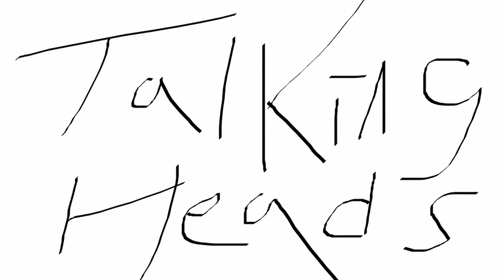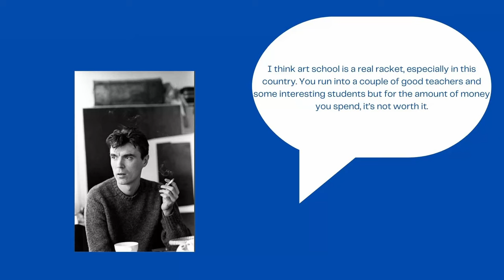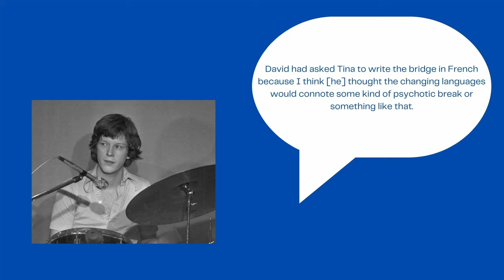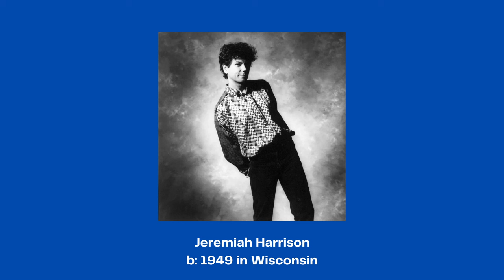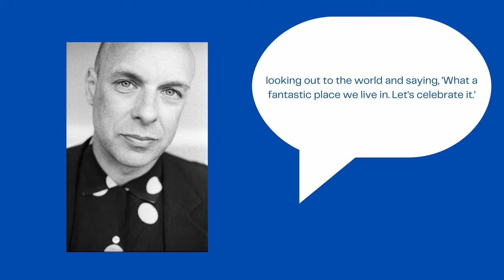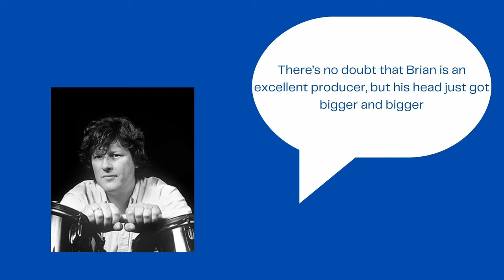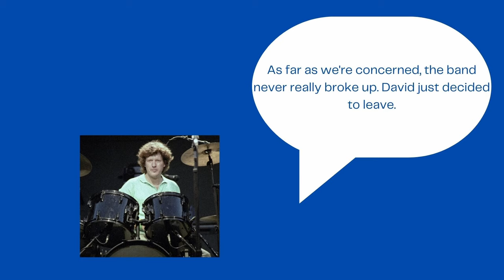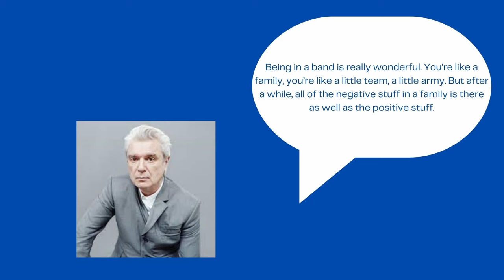The history of Talking Heads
Talking Heads were truly revolutionary and changed rock music.

Leave a comment of what artists you want me to talk about next!